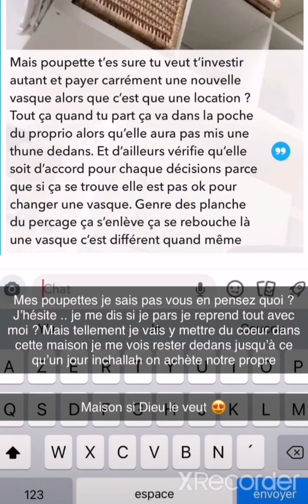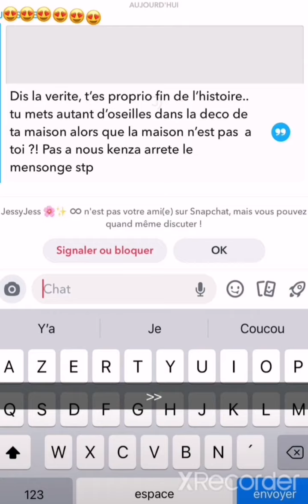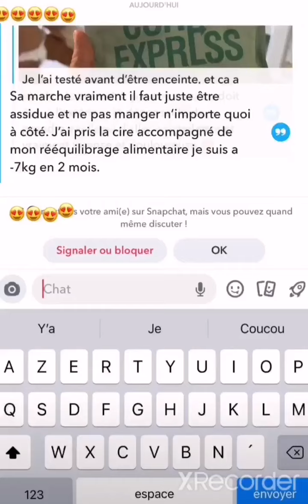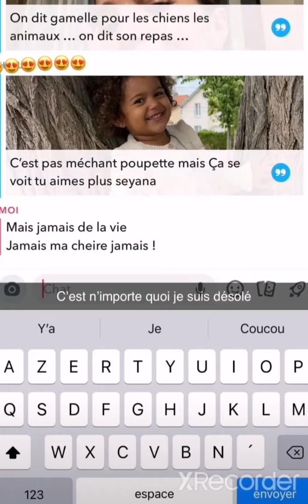Poupette " Non, je ne suis pas propriétaire de la maison !!!"